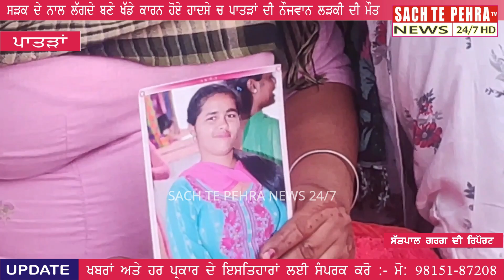ਸੜਕ ਹਾਦਸੇ ਵਿੱਚ ਪਾਤੜਾਂ ਦੀ ਲੜਕੀ ਦੀ ਮੌਤ, ਮਾਪਿਆ ਦਾ ਰੋ ਰੋ ਬੁਰਾ ਹਾਲ